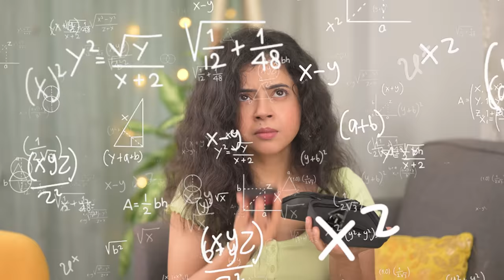🤣 5 MOBILE HACKS and ACCESORIES | WaterProof Case, Lazy Holder, DSLR Lens | Munna Unplugged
In this Video i have Reviewed , Waterproof Case Pouch Dry Bag for Phone, Bluetooth Selfie Sticks with Wireless Remote and Tripod, Lazy Neck Phone Holder, Clip on Mobile Camera Lens, Mobile Ring Light

Guys! St. Ives is finally in India and I'm too excited! Get rid of your breakouts pimples and marka with St Ives Pimple Clear Face Wash and Scrub.
Made with 100% natural tea tree extract and 2% salicylic acid, this is perfect as it provides 2X deep cleanse from the pores!

PRODUCTS IN VIDEO:
Waterproof Phone Pouch
Lazy Neck Phone Holder
Bluetooth Selfie Stick
Mobile Lens
Mobile Ring Light